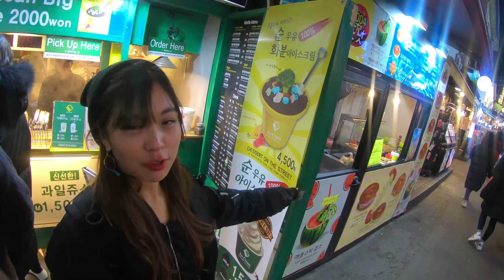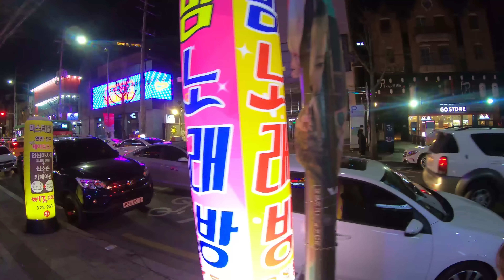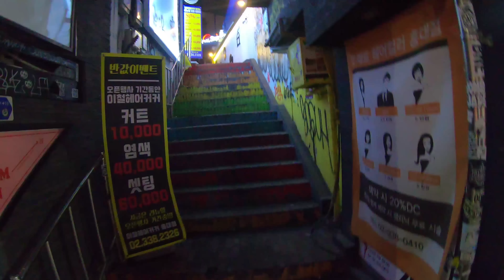韓国人兄妹で弘大をぶらぶらしてみたら結局・・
若者の街と呼ばれる弘大。妹と一緒にぶらぶらしただけの動画
俺が１８歳の時ホンデで友達と路上ライブした時はすぐ通報されてました。周りキョロキョロしながらやってたのを思い出します。
それが今ではどうよ・・
時代が変わったんですね。あんなに命がけでやってた頑張り返せ

編集担当　りーくん

SNS
りーくん